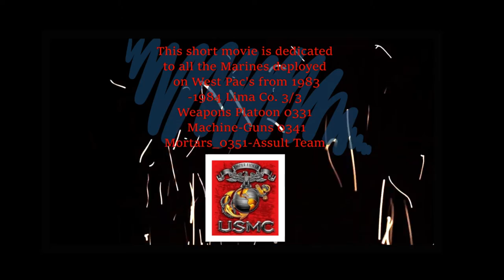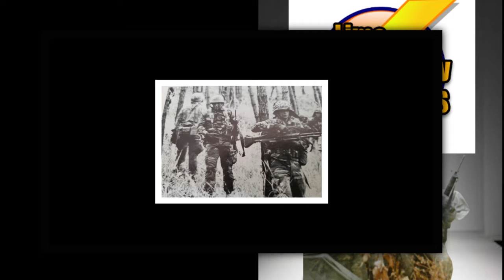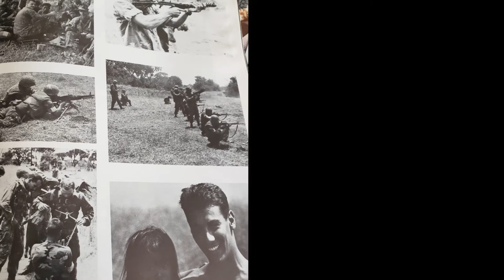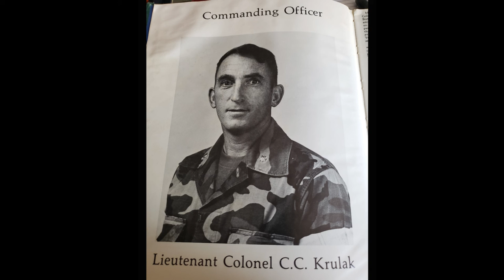A tribute to Marines stationed in Hawaii.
A tribute to Marines who served in Hawaii Pre 1941 to today. A special emphasis was given to Lima Company Weapons Platoon, 0331 Machine Guns, 0341 Mortars, and 0351 Assault teams.
 This short movie is dedicated

 to all the Marines deployed

 on West Pac's from 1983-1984

 Lima Co. 3/3 Weapons Platoon

0351-Assult Team